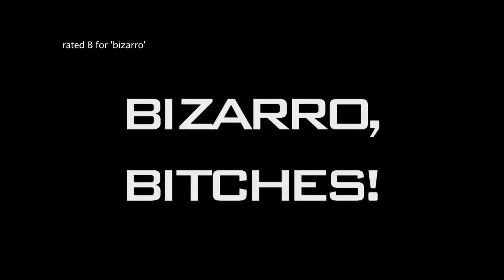The ULTIMATE BIZARRO SHOWDOWN 2014!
It's that time again! Time for the Ultimate Bizarro Showdown! Happening at Bizarro Con 2014 at the Edgefield Resort just outside Portland, OR. Get ready to get weird!

Trailer by Andy de Fonseca and Michael Allen Rose